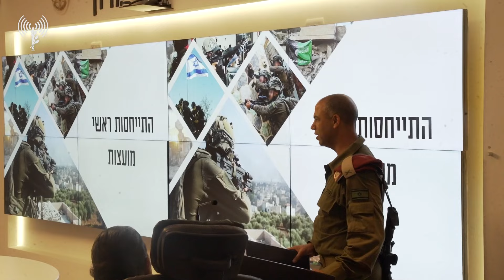מפקד אוגדת איו״ש לראשי רשויות ביהודה ושומרון: "האזרחים, התושבים בגזרה ותחושת הביטחון היא נר לרגלינו"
מפקד אוגדת איו״ש, תת-אלוף יקי דולף נפגש היום (ה׳) עם ראשי הרשויות והמועצות ביהודה ושומרון.
במסגרת הפגישה הוצגו עיקרי הערכת המצב המבצעית והתקיים שיח פתוח עם ראשי הרשויות והמועצות.

מפקד האוגדה ציין את המאמצים הקיימים באוגדה לסיכול טרור, ביניהם הפעילות ההתקפית מול התארגנויות הטרור, הגברת התקיפות מהאוויר, ההגנה על קו התפר, וחיזוק מרכיבי ההגנה ביישובים ובעורף.

מדברי מפקד אוגדת איו״ש, תת-אלוף יקי דולף: "האירוע בג׳נין הוא אירוע מורכב, קשה. תנחומיי למשפחה כמדינה וכעם. במאמץ ההתקפי שנגעתי פה, הדבר הכי נכון לומר זה שאין ערי מקלט למחבלים באיו״ש. אנחנו פועלים בכל מקום, בכל שעה. רצף וקצב של מבצעים שאני לא זוכר כמותו באיו״ש. יש הישגים מאוד מרשימים של הכוחות בשטח. אני חושב שבסוף האזרחים, התושבים, השקט בגזרה וכולי, הביטחון, תחושת הביטחון היא נר לרגלינו".

קרדיט דוצ